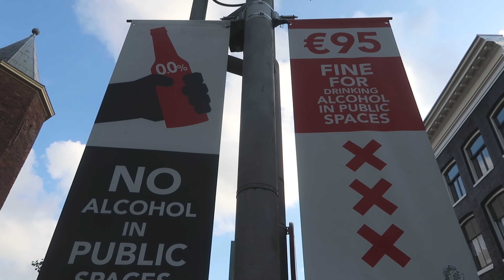Esto es lo que me IMPRESIONO de AMSTERDAM, argentino llega a la ciudad triple XXX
¿Queres colaborar con este canal? Para que siempre haya videos gratis.

Realizacion: Hugo Heberto Sosa Odriozola
Música adicional: Monono VH